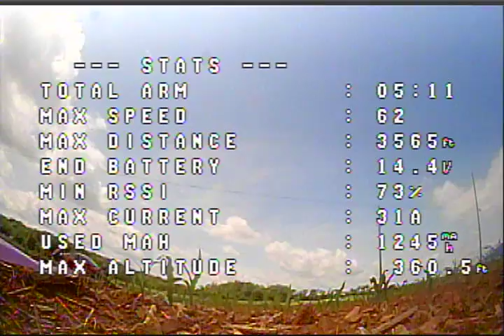Flying in Newburg